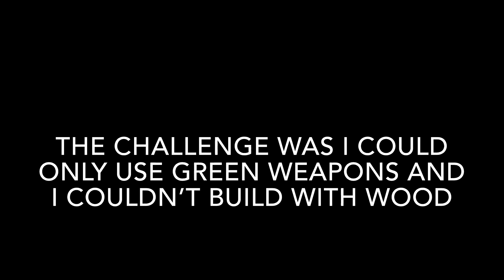GROOT IN FORTNUT...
Groot is in fortnite! Make sure to use SlickSawick in the item shop! Enjoy!😃👍